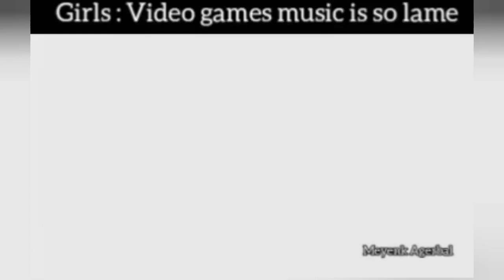EA CRICKET 07 MEMORIES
Guyz dis iz moi furst video k lulz | Cricket edit of EA Cricket 07

Song Credits Toura Toura by Cheb I Sabbah

Tags- Cricket 07, Cricket 07 torrent, ea sports cricket 2007 download for pc apunkagames,Meyenk Popa,EA Cricket 07 gameplay